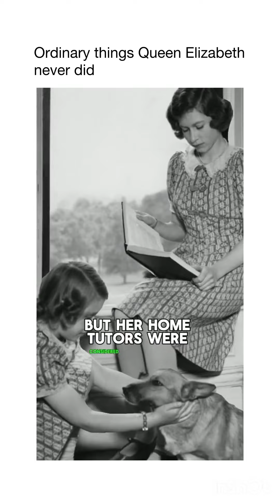എലിസബത്ത് രാജ്ഞി ഒരിക്കലും ചെയ്തിട്ടില്ലാത്ത ആറു കാര്യങ്ങൾ FACTS ABOUT QUEEN#shorts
Welcome to  Soul of wit!!!

Discover something new every day with our educational videos and fascinating facts. Whether you're a student, lifelong learner, or just curious, we've got something for you.

Team Soul of wit